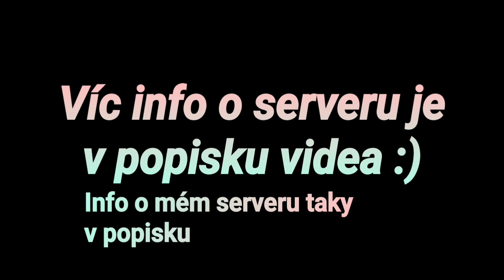Gerton - Nový Minecraft server (ukázka)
Čau!
(GERTON nevlastním a nejsem s ním nijak spojený :))
(Ve scoreboardu bylo GameTeam protože si Gerton původně hrál na to, že ho obnoví. Nestalo se.)

MELON NETWORK
Máme tu minihry OP Annihilation, HungerGames, GetDown, Skywars, Bedwars, KitPvP, PartyGames.
Na stránkách si o serveru můžete najít víc info, nebo nás hned peněžně podpořit. Nachází se tam i pozvánka na nás Discord server, kam by ses měl určitě podívat.
Díky...

Název hudby na je na začátku videa.